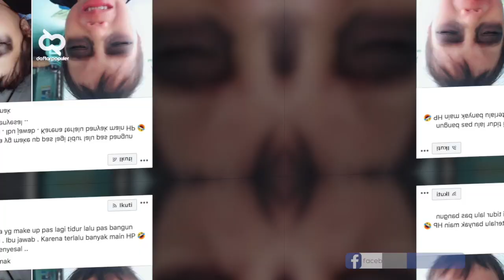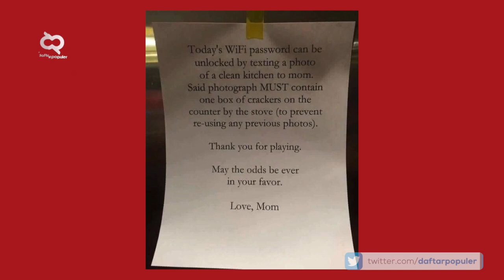KREATIF! Seorang Ibu Hentikan Kecanduan Anaknya Bermain Gadget Dengan Cara Ini..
Masa kanak-kanak tentu adalah masa bermain. Mengatur mereka dalam beberapa hal pasti sangat sulit. Apalagi jika orang tuanya masih menerapkan cara-cara lama seperti pukulan dan bentakan. Bukannya teratur, nanti malah melahirkan anak yang tidak bahagia. Untuk para orang tua, ada baiknya melihat “cara kreatif orang tua mengatur anaknya” di video berikut.